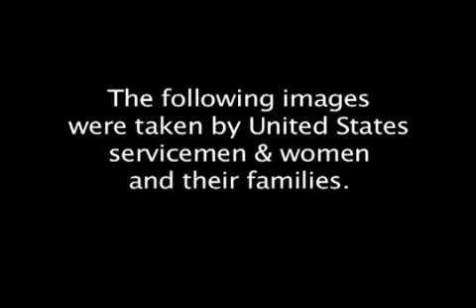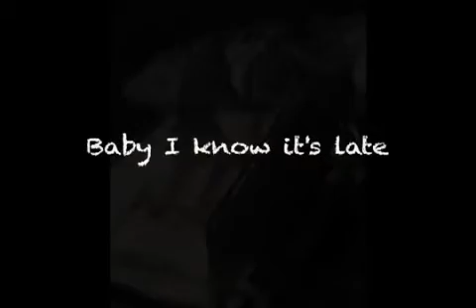Steve Azar - Soldier Song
Check out this powerful music video from Steve Azar for his military tribute single "Soldier Song." Thanks to all those soldiers who valiantly gave (or risk) their lives for us to be free. A Great Song For The Forth Of July...